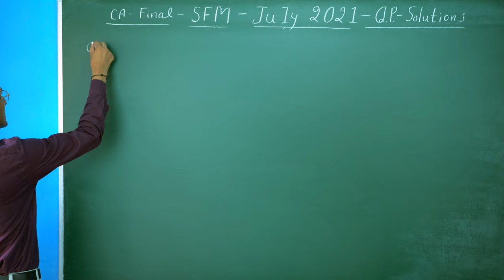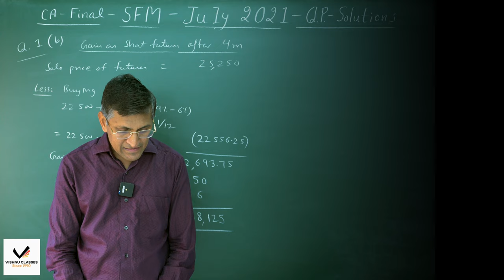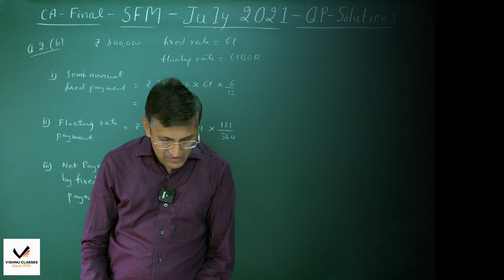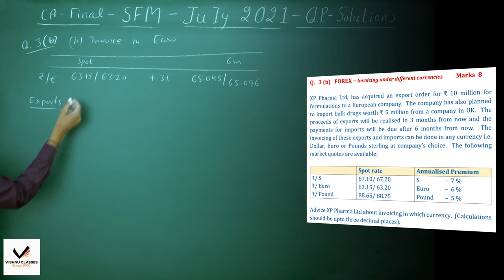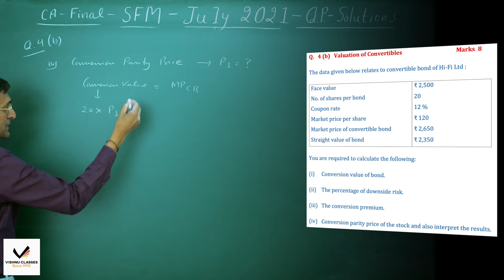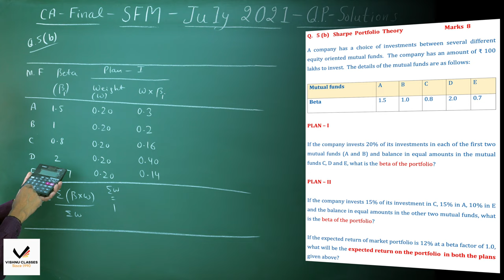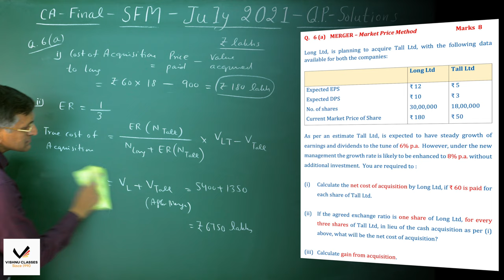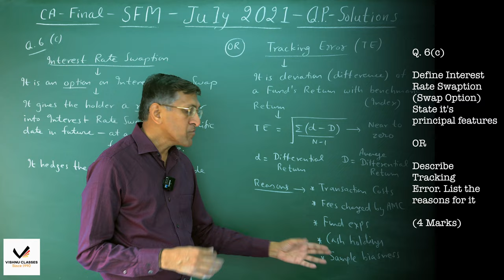CA Final SFM July 2021 Paper Review with Solutions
0:00 - Intro
0:23 - Question 1(a) Forex - International Capital Budgeting
6:51 - Question 1(b) Derivatives - Portfolio Hedging with Futures
13:55 - Question 1(c) Theory
15:16 - Question 2(a) Derivatives - Portfolio with Futures
22:54 - Question 2(b) Interest Rate Risk - SWAPS
26:33 - Question 2(c) Theory - Main Features of VaR
27:31 - Question 3(a) Valuation of Equity Share
33:33 - Question 3(b) FOREX - Invoicing under different currencies
43:09 - Question 3(c) Theory - Venture Capital Financing
43:58 - Question 4(a) Mutual Funds - Return
49:10 - Question 4(b) Valuation of Convertibles
54:07 - Question 4(c) Theory - Pitch Presentation
55:42 - Question 5(a) Business Valuation - Capitalisation Method
1:02:19 - Question 5(b) Sharpe Portfolio Theory
1:08:47 - Question 5(c) Theory - Problems in growth of Securitisation in India
1:09:44 - Question 6(a) MERGER - Market Price Method
1:22:10 - Question 6(b) Buyback of shares
1:29:16 - Question 6(c) Theory - Swaption OR Tracking Error
1:31:32 - Outro